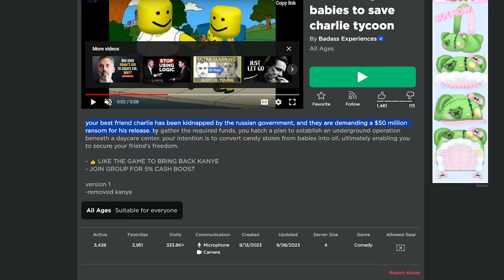steal candy from babies tycoon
this ones for you charlie

►Code: sketch